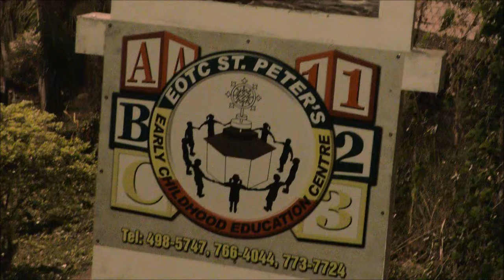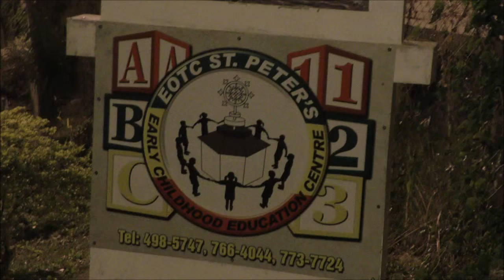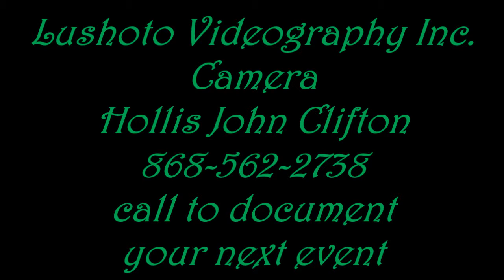Ethiopian Orthodox Church Dallas Ave. San Fernando, Host Service - May 11, 2016 - Trinidad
Christian Churches
Worship Service